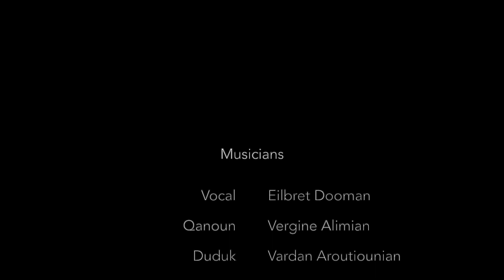Bratad Kokha - Assyrian song 2022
Vocal by Eilbret Dooman
Pepperdine University in Malibu - May 11, 2019

This video is copyright protected. You can share it on social media, but please don't republish it.